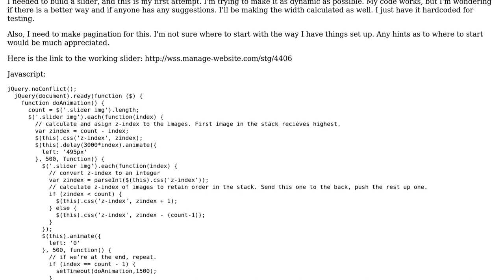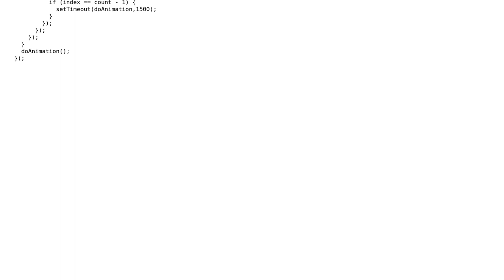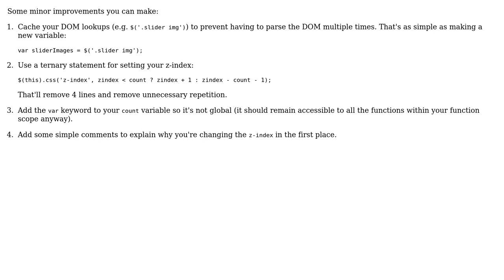Code Review: Refactoring jQuery slider code suggestions